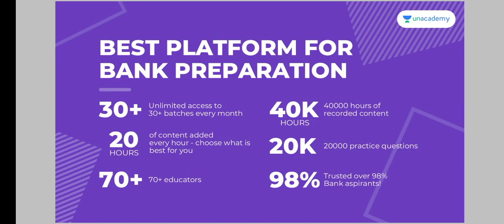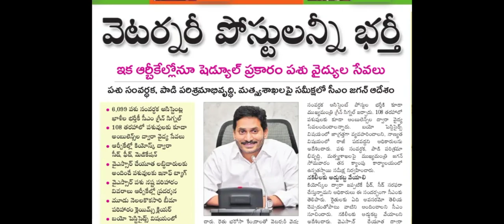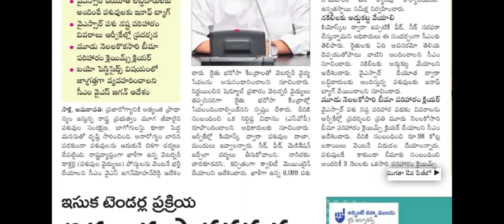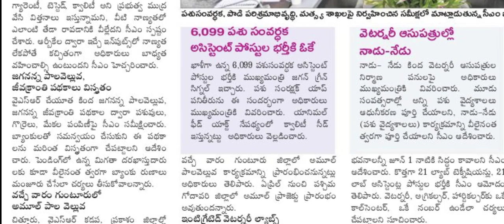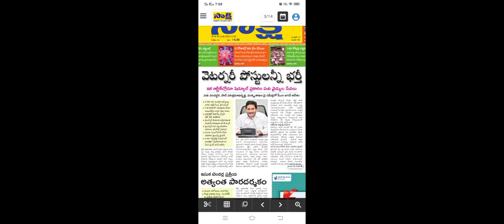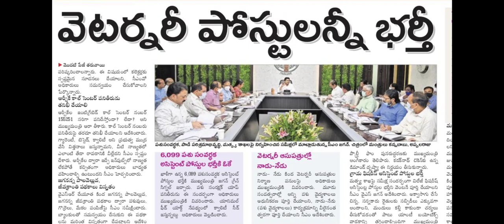AP లో 6093+ ఉద్యోగాల భర్తీ కి ముఖ్యమంత్రి గ్రీన్ సిగ్నల్ | సచివాలయ ఉద్యోగాల లేటెస్ట్ అప్డేట్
Unacademy Subscription Benefits:
1. Learn from your favorite teacher
2. Dedicated doubt clearing sessions
3. One Subscription, Unlimited Access
4. Real-time interaction with Teachers
5. You can ask doubts in the live class
6. Download the videos & watch offline